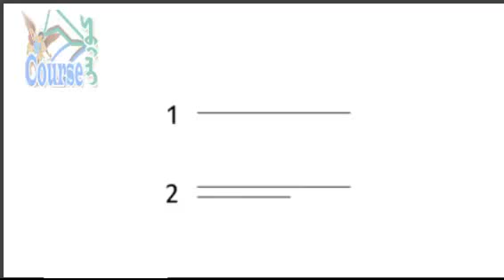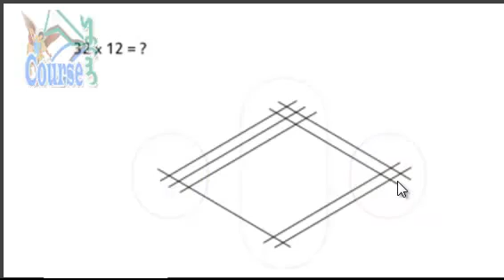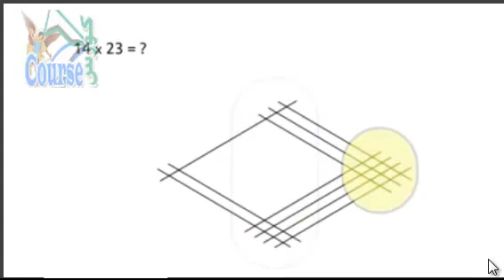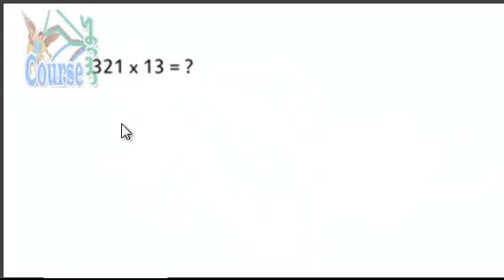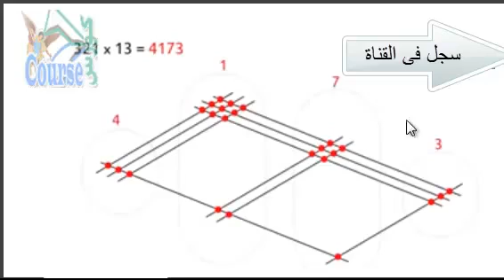الضرب بطريقة الخطوط المتقاطعة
لتبسيط عملة الضرب للفهم